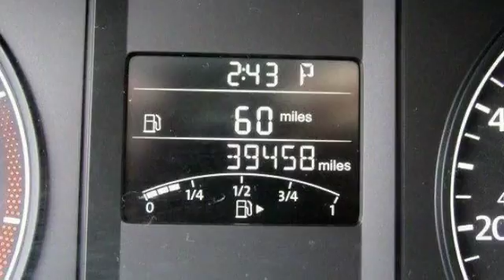2014 Volkswagen Jetta Sedan Egg Harbor Township NJ 08234